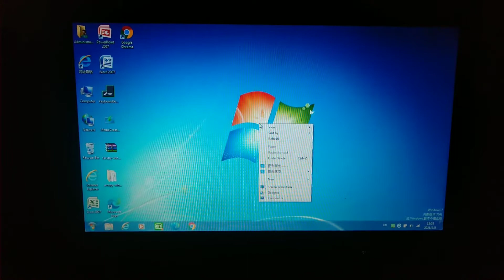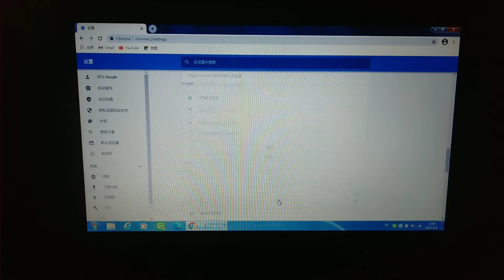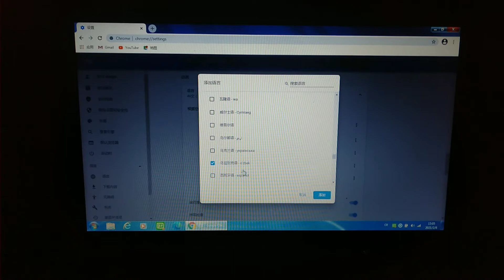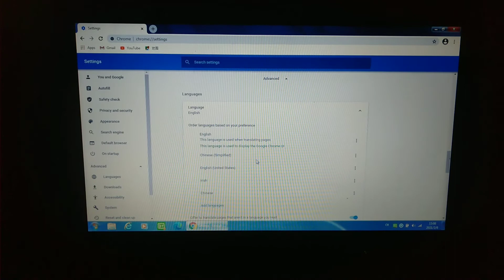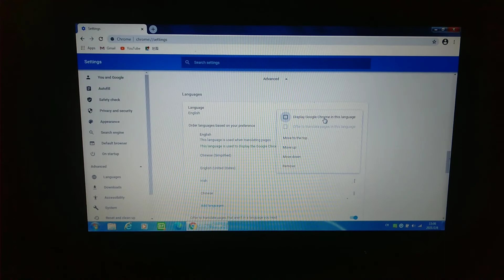Easy way to Change language Chinese to English in Google Chrome ( Tagalog)